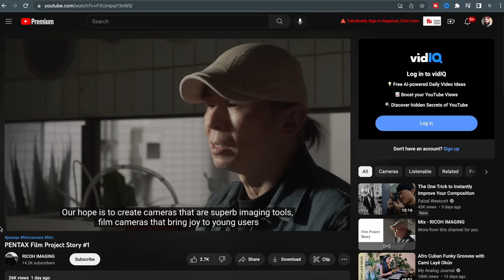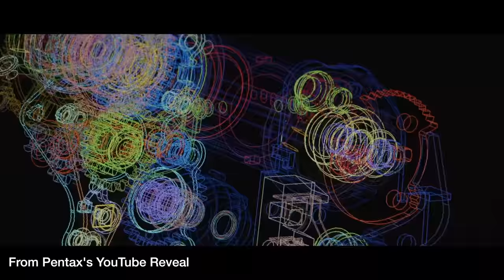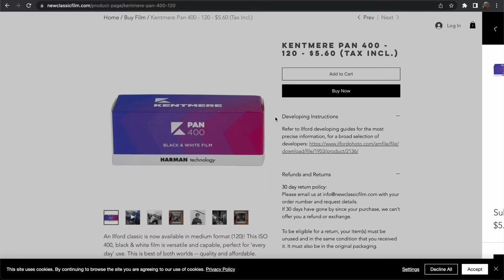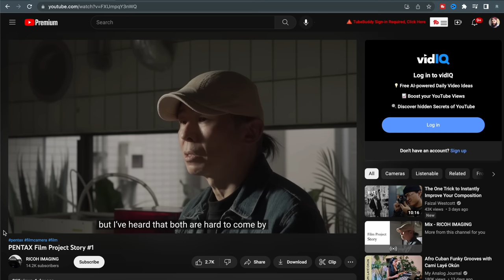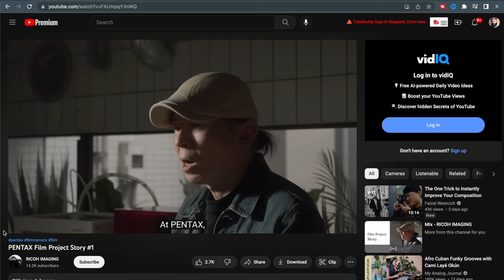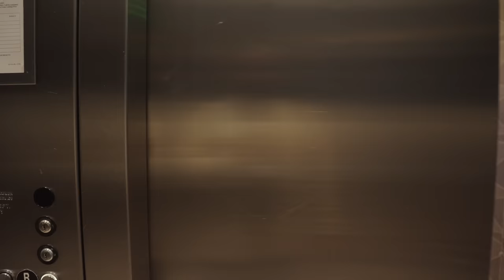please, not a 35mm SLR ... Pentax is making multiple new film cameras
Are you excited about the release of new film cameras by Pentax? I am half excited and I'll tell you why.

0:00 this is exciting but i have some BIG questions
0:36 Pentax says they will make multiple cameras
1:00 please don't make another 35mm SLR
2:11 veteran wisdom about Pentax
3:47 make THESE cameras
4:34 Pentax talks about WHY they are making film cameras
6:17 how about MEDIUM FORMAT?